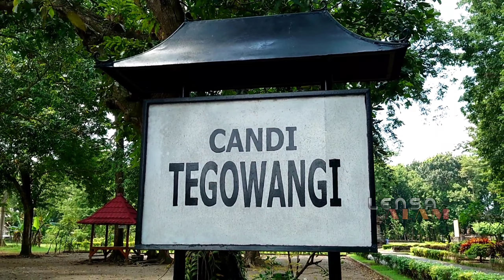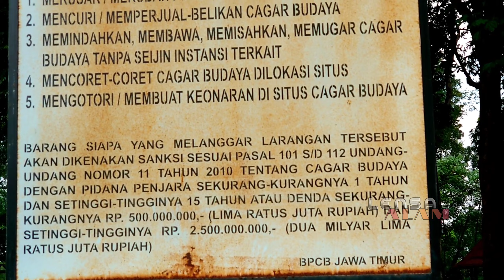Candi Tegowangi||bukti Jejak Kerajaan Majapahit di Kediri.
Halo sobat lensa alam Kembali lagi bersama channel lensa alam kali ini saya mau mereview salah satu situs peninggalan sejarah di zaman kerajaan yaitu Candi Tegowangi yang berada di desa Tegowangi kecamatan Plemahan kabupaten Kediri,Jawa timur
Di mana ini adalah acara saya dalam berkunjung ke mertua yang ada di Kediri jadi tidak saya lewatkan waktu saya untuk coba saya manfaatkan untuk berkunjung ke Candi yang ada di Kediri yaitu candi Tegowangi
Untuk itu saya juga sedikit mengulas mempelajari data-data sumber sejarah tentang Candi tegowangi menurut kitab pararaton Candi ini merupakan tempat pendarmaan bhre Mahatun di mana breh Mahatun adalah sepupu dari raja Hayam Wuruk Raja yang membawa Majapahit menuju pada kejayaannya dalam Kitab Negarakertagama dijelaskan bahwa bhre Mahatun meninggal tahun 1388 masehi maka diperkirakan Candi ini dibuat pada tahun 1400 masehi di masa Majapahit.
Candi tegowangi dapat pula disebut Candi Sentul
Oke teman-teman tidak berlama-lama ayo langsung kita lihat video berikut ini🙏♥️